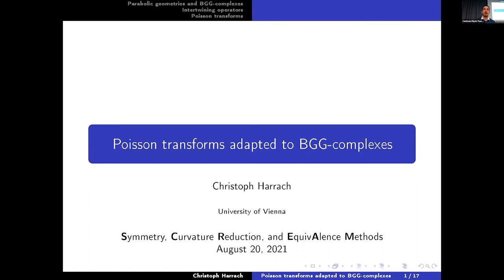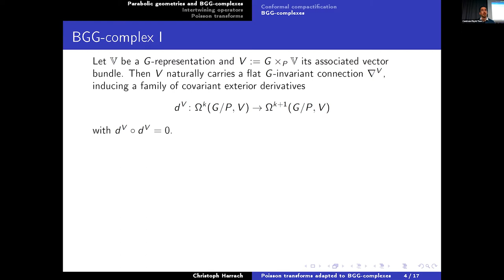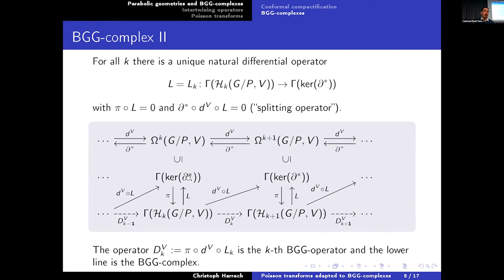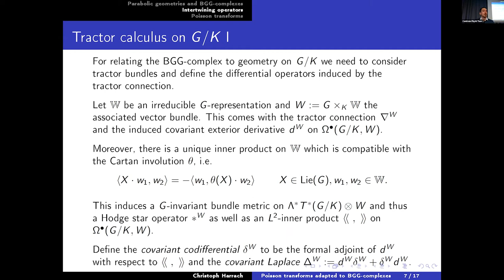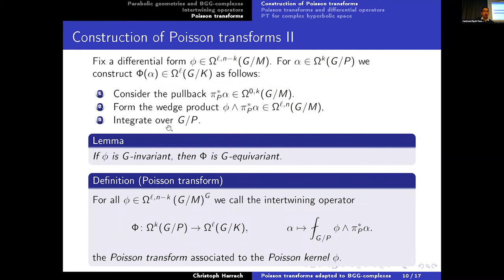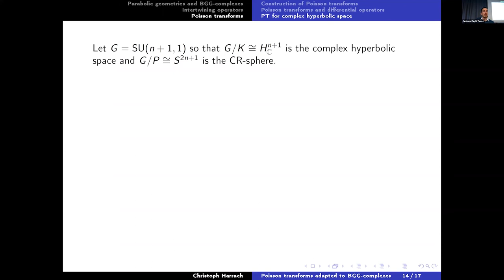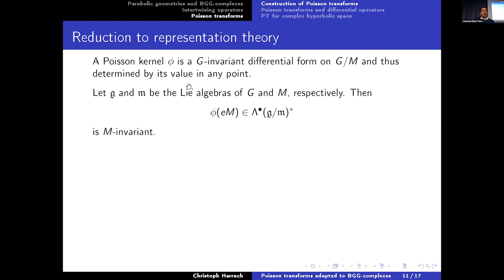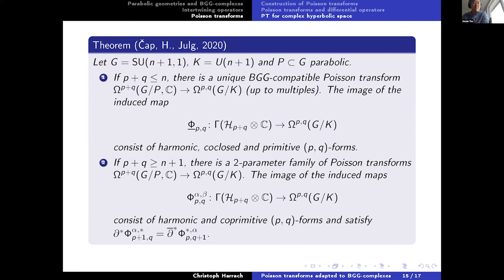Christoph Harrach (University of Vienna): Poisson transforms adapted to BGG-complexes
Christoph Harrach (University of Vienna).
Poisson transforms adapted to BGG-complexes.
We consider intertwining operators for tractor bundle valued differential forms between homogeneous parabolic geometries G/P and their corresponding Riemannian symmetric spaces G/K which are compatible with the BGG-complex and relate this property to differential operators on G/K. Furthermore, we give an explicit construction of such operators in terms of Poisson transforms, which are integral operators with an invariant kernel. Explicitly, we translate existence and compatibility of Poisson transforms with several differential operators to computations in finite dimensional representations of reductive Lie groups.

GRIEG collaboration project: SCREAM workshop 2021.